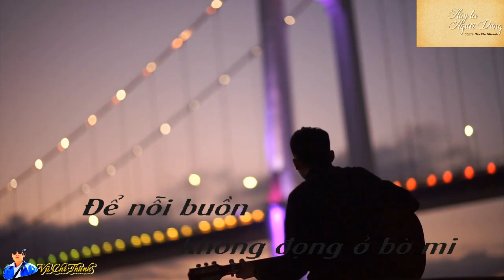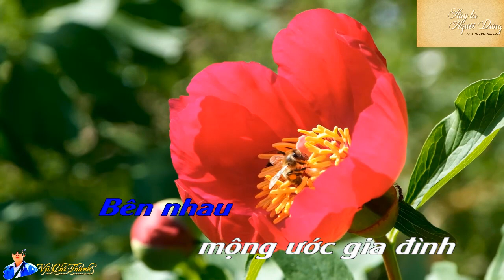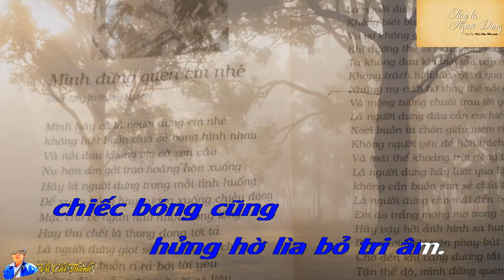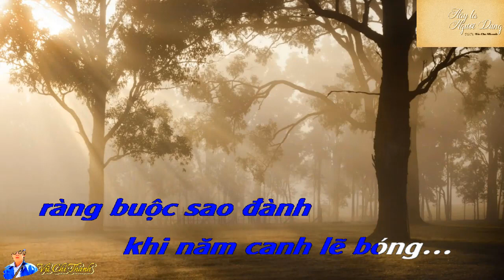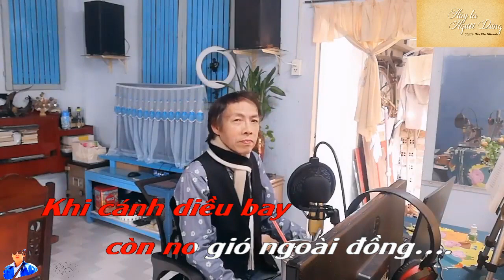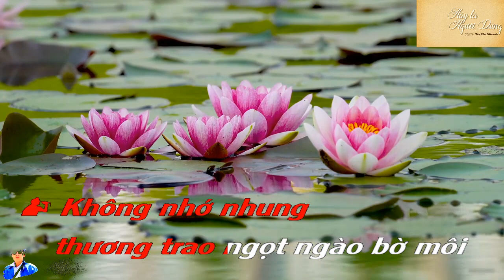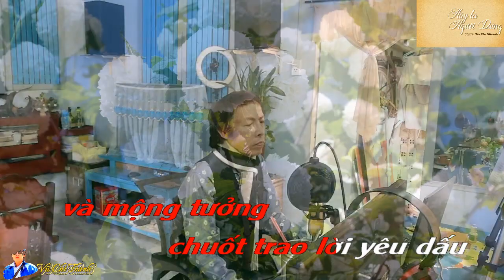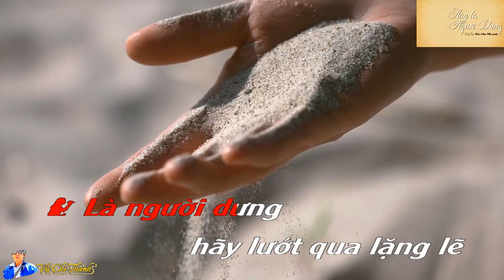Tân Cổ : HÃY LÀ NGƯỜI DƯNG/ St&Tb: Vũ Chí Thanh (SONG CA THIẾU NỮ)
Tân Cổ : HÃY LÀ NGƯỜI DƯNG
Thơ: Vũ Chí Thanh (Chuyển thể từ bài thơ : Mình đừng quen em nhé” Trong tập thơ “Tiếng Vọng Vô Thường” NXB Hội Nhà Văn TPHCM)
HÃY LÀ NGƯỜI DƯNG
Ngâm
Mình hãy  là người dưng em nhé
Không biết buồn chia sẻ bóng hình nhau
 Nữ: Để nỗi đau không vịn cớ xen vào
Nụ hôn ấm gởi trao hoàng hôn xuống
Liêu Giang
Bên nhau làm chi khi tâm hồn xa cách... gối lẽ chăn đơn đồng sàng dị mộng thôi thì... mình..  là… người dưng…
Để nỗi buồn không đọng ở bờ mi
Héo úa  tuổi xuân thì
Ngọc ngà phai sắc hương
Nỗi niềm không còn vấn vương
Phủ giăng mây xám tình thương
Bên nhau mộng ước gia đình
Mãi là một giấc chiêm bao...
Tỉnh cơn mơ...
Nữ: Thấy lòng  bơ vơ
Đời không là giấc mơ
Làm vần thơ đẹp mãi tâm hồn…
Người đó ta đây sánh bước chung đôi mà hai bóng hình rẽ chia cách biệt. Gió lộng trong mây mây xanh gần gió cánh diều  bay ngỡ  ướp mật nồng say  trong gió lộng bạn chiều
Có ngờ đâu là ảo vọng  riêng mình…
Khi cánh diều không còn no gió chiếc bóng cũng hửng hờ lìa bỏ tri âm.
Nữ : Gần bên nhau chiếc bóng lặng câm đêm trở giấc mộng thầm gối lạnh
Hãy làm người dưng khi mái tóc còn xanh ràng buộc sao đành khi năm canh lẽ bóng…
Câu 2
Hãy làm người dưng trong mỗi tình huống để sương xuống chiều đông không lạnh giấc mơ hồng…
Khi cánh diều bay còn no gió ngoài đồng….
Mặc cho ve ngân trong lòng não nuột nhìn lá thu vàng tơi tả xa bay.
Nam: Làm người dưng giọt sầu không lã chã không biết buồn đôi ngã bởi tình yêu
Nữ :Cũng vô nghĩa dẫu có nhiều hờn dỗi những đêm sầu trăn trở với cô liêu
Lý Ba Tri
Nam: Trăn trở mỗi giấc cô liêu
Những sớm những chiều quạnh hiu vô nghĩa
Nữ :Người dưng đâu phải bâng khuâng
Đâu phải dối lòng khi bước gần  nhau
Nam :Không  nhớ nhung thương trao ngọt ngào bờ môi
Nữ: Làm người dưng con tim đâu biết nói... không biết buồn đau nhói lúc chia tay và vu vơ không gậm nhấm vết thương…lòng…
Mặc cho em nhạt phấn phai hồng…
Nam :Ta không đau mỗi lần vấp ngã không dỗi hờn lúc vội vã qua mau
Nụ cười hờ thay thế nỗi đau và mộng tưởng chuốt trao lời yêu dấu
Làm người dưng đâu cần anh hiểu thấu
Chôn giấu niềm riêng đêm lạnh trăng tàn…
Câu 6
Nam :Không người yêu để hờn trách ưu phiền
và mãi thế khoảng trời riêng ta nhé
Là người dưng hãy lướt qua lặng lẽ
Không cần buồn san sẻ chút tình thơ
Là người dưng cho mãi đến bao giờ
Em áo trắng mộng mơ trong hạnh phúc
Hãy vậy nhé ảnh hình xa hun hút
mãi dạo chơi mỗi lúc trong tâm hồn...

Nữ: Bởi duyên tình gặp cảnh trớ trêu
đừng dối mình khi lửa yêu héo hắt
Nam :Vết chân chim đã hằn in khóe mắt
mùa thu đến rồi xin đừng nói lời yêu